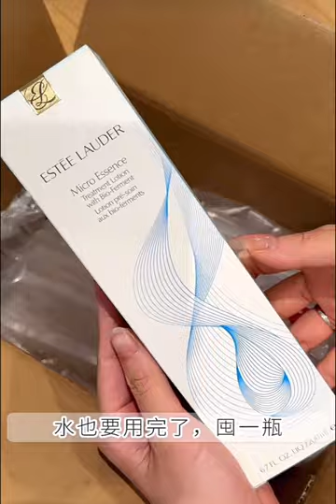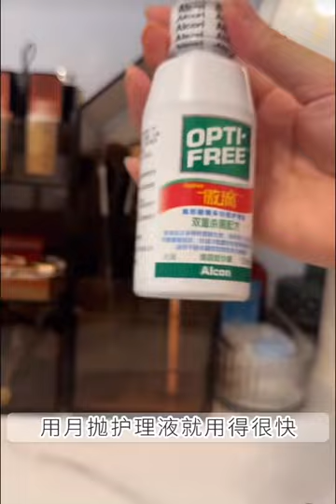Vanity Organization 🎀| Unboxing My Favorite Makeup Items and Organizing✨